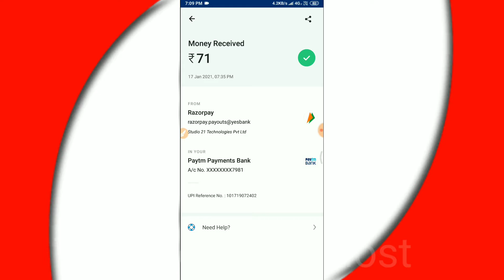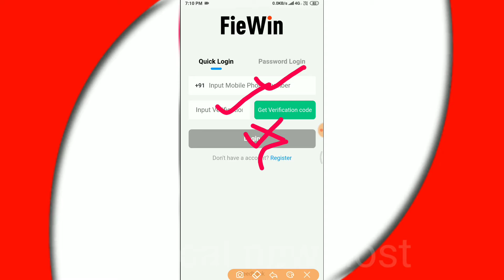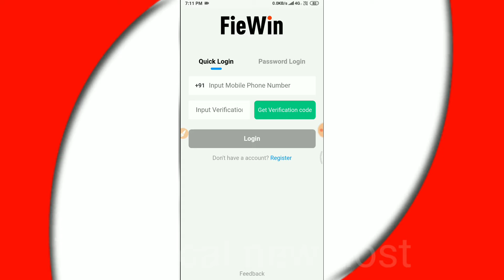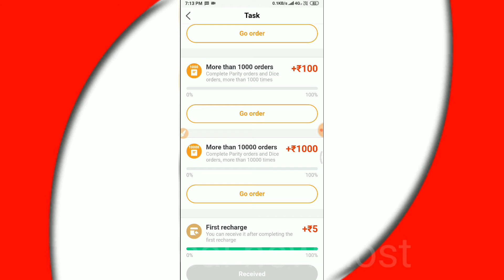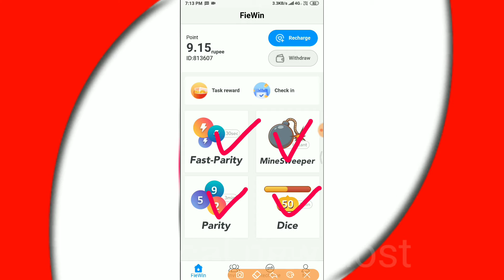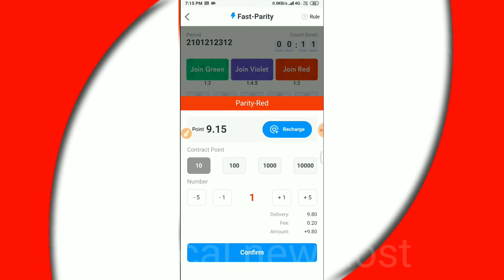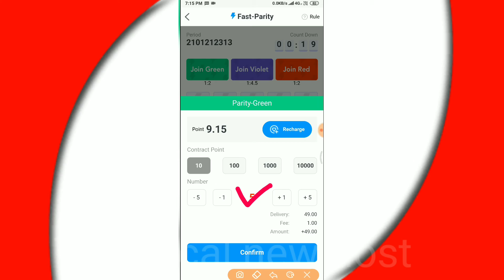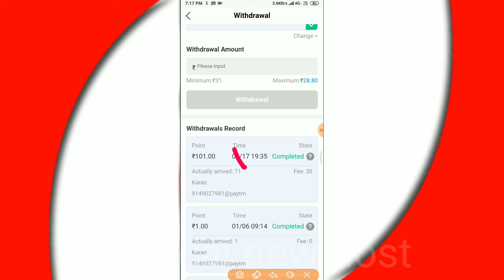FieWin Game app se paise kaise kamaye|| Fiewin Game trick | New earning app today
fiewin game app se paise kaise kamaye
hello doston aaj kis video mein bataya gaya hai ki FieWin app se paise kis tarike se Kama sakte hain aap

1) FieWin Minesweeper game unlimited tricks
2) FieWin Game trick
3) FieWin Game app
4) FieWin Minesweeper game
5) FieWin Game
6) FieWin Game se paise kaise kamaye
7) FieWin Game refer trick
8) FieWin app link
9) FieWin new earning app today
10)new earning app

Fiewin app, FieWin, FieWin Game, FieWin Minesweeper game, FieWin Game unlimited tricks, FieWin Game tricks, FieWin Game website, FieWin website,